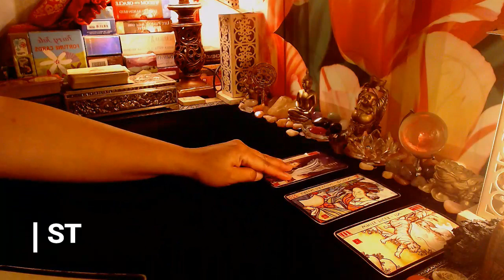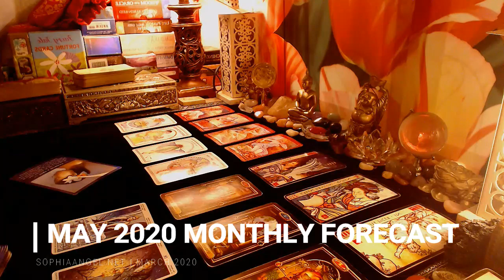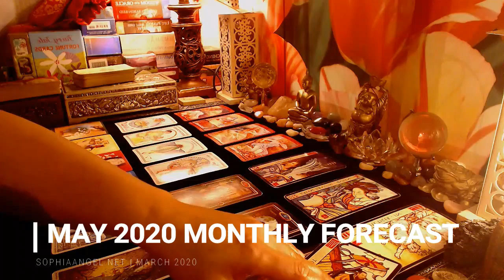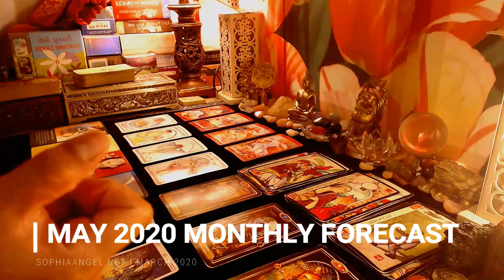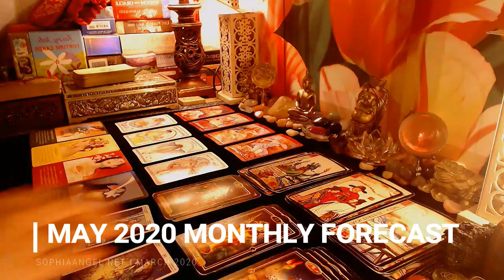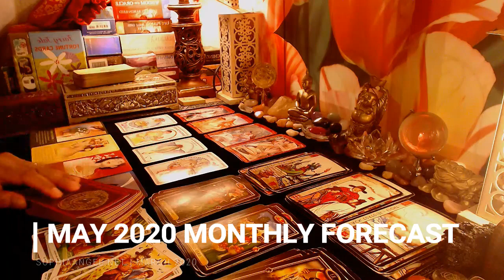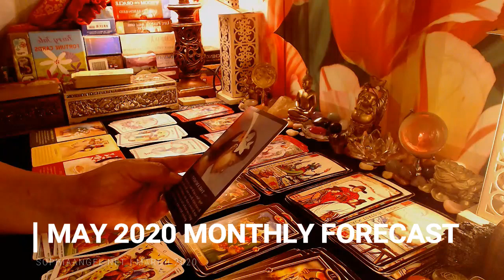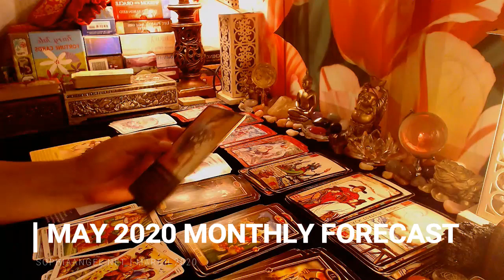LEO MAY MONTHLY FORECAST THE FINAL JUDGEMENT